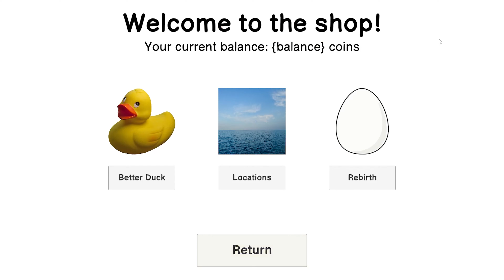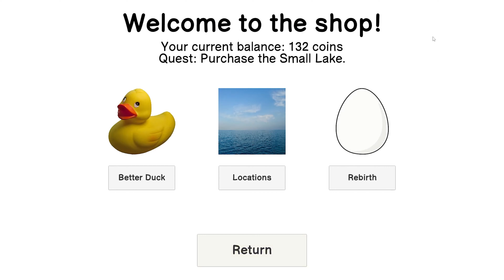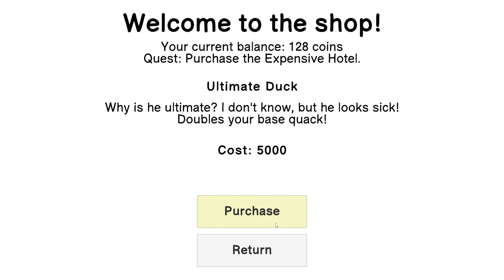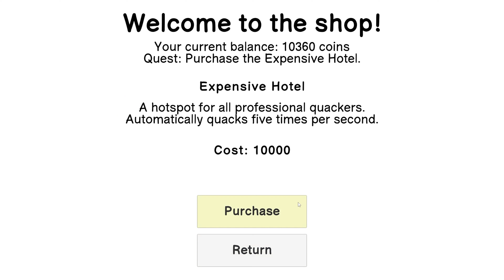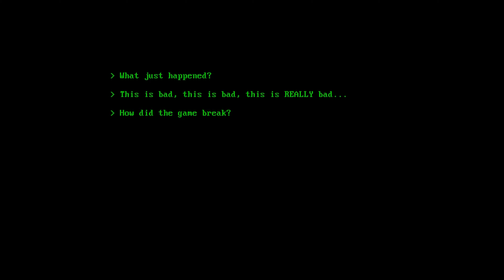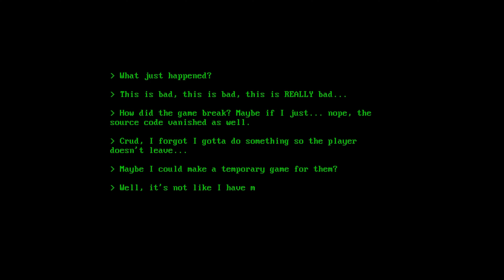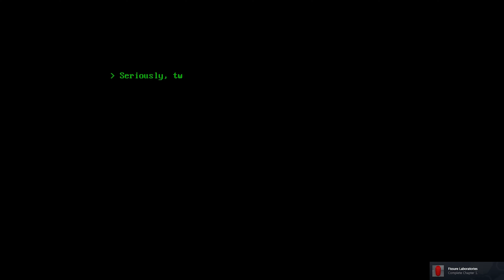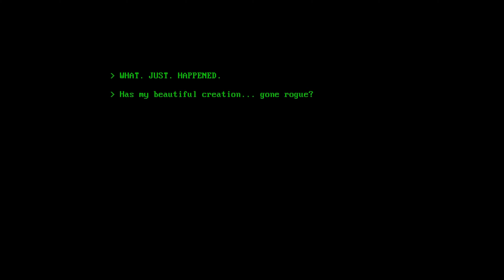FREE ON STEAM! - DUCK SIMULATOR 2 - No Commentary Gameplay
"Duck Simulator" sounds like a unique and intriguing game experience! As you embark on this genre-defying journey, your mission is to prevent a rubber duck from taking over the developer's game. Prepare for a whimsical adventure filled with challenges, surprises, and plenty of duck-themed antics.